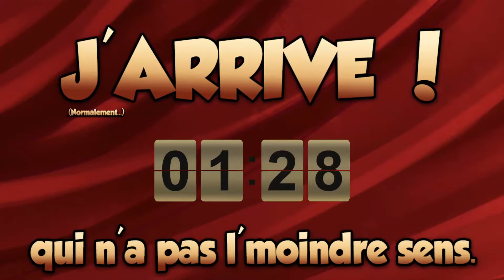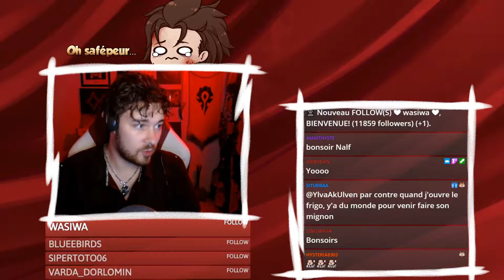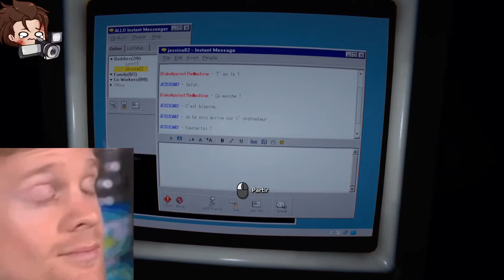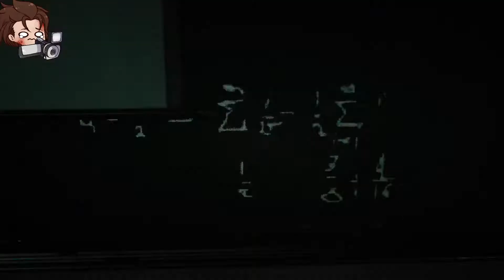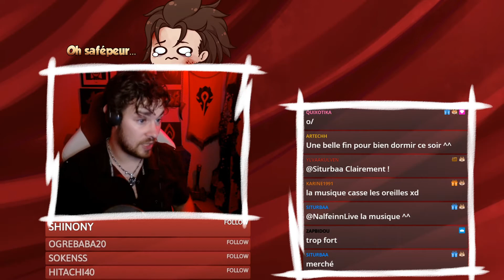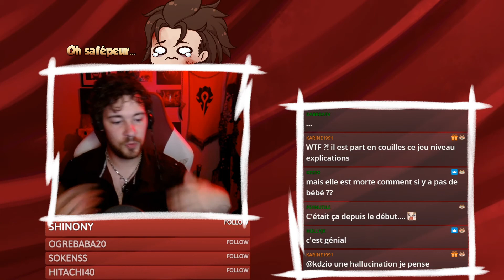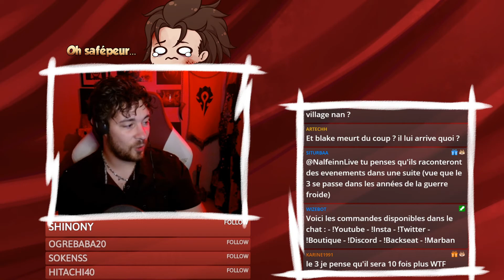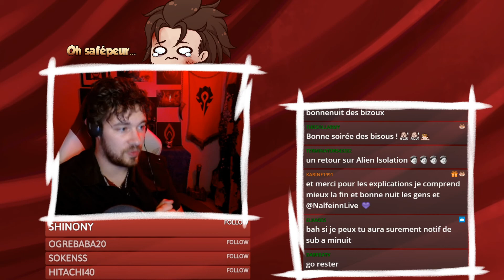OUTLAST 2 | PARTIE 2